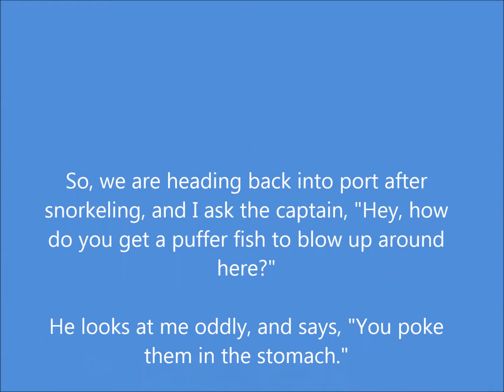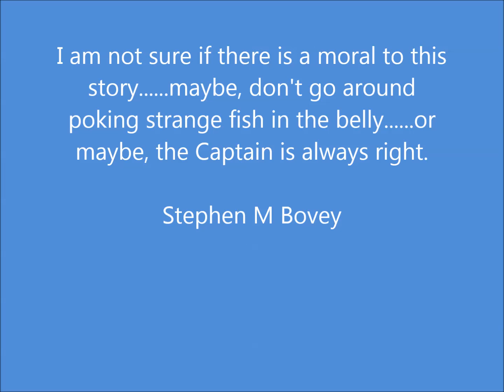GCBWI Angry Puffer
Know your fish before poking them in the belly !